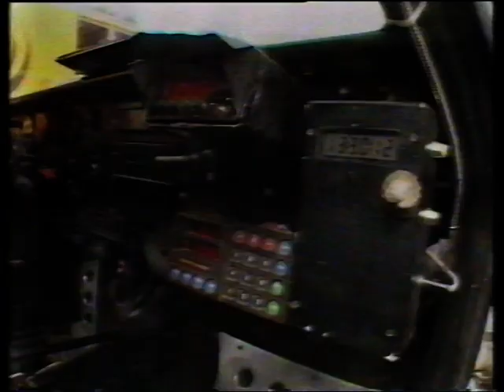Nissan Int. Rally 1986 (video 1 of 2)